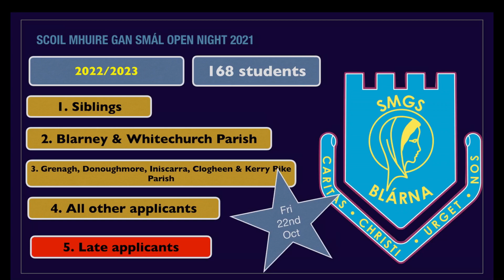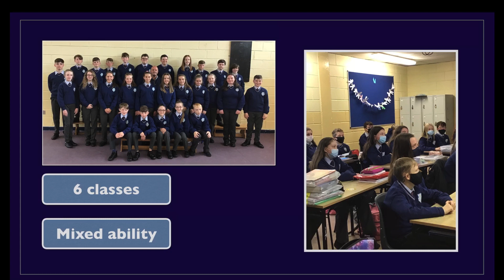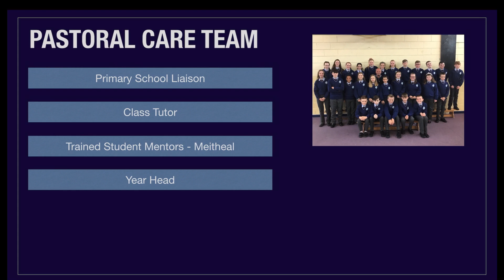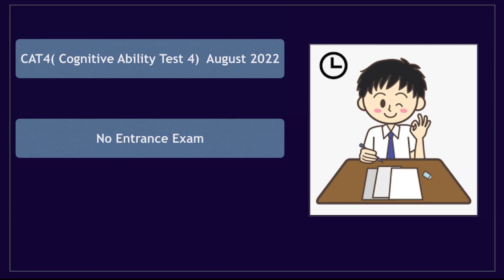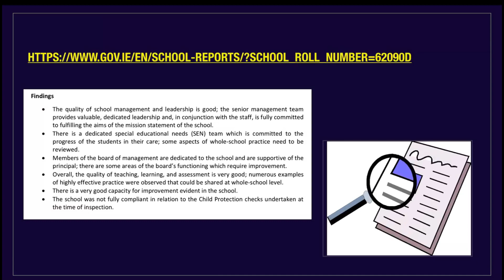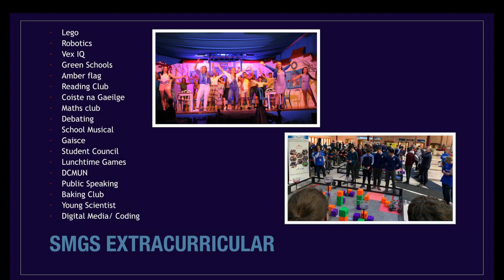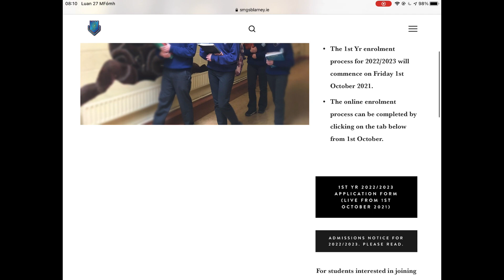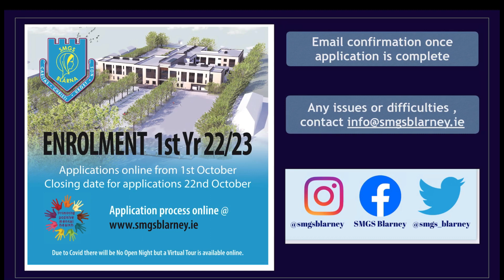SMGS Blarney - Virtual Open Night 2021